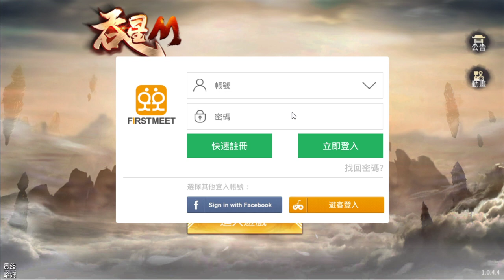【哈姆手游試玩】《吞星M》喚醒元神自由轉職 痛快爽戰快樂修仙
痛快爽戰MMO《吞星M》，戰無止境的平行仙界，高品質玄幻大作，逍遙來襲！
《吞星M》採用極致3D引擎，無死角呈現華麗的修真對決。
在這裡，你可以頓悟術法神通，覺醒上古元神，奪取仙家神兵，馴服洪荒異獸。
四大立體職業體系，一角色多轉職，突破境界，逆天進階。
更有跨服爽戰爭霸，呼朋引伴仙盟集結，修仙路上絕不孤單！
……海量的玩法，沉浸的體驗，鮮活的戰鬥。在這片時空，你就是天生的主角！

遊戲特色：

身體是神的容器，靈魂是自由的鷹。
你是註定的天選者，喚醒元神，戰力飆升，秒殺全屏。
四大職業體系，多重華麗轉職，一個帳號，盡享百變修仙。

隨時開啟打寶模式，極品裝備超高爆率掉落。
裝備物品皆可流通，白手起家，自由交易，隨心所欲打寶賣錢。
在這裡，你不再只是消費者，更是財富創造者

跨服爽戰對決，呼朋引伴仙盟集結，追逐至高榮譽。
無處不在的戰鬥，詭秘莫測的戰局。
攜手同道，共抗強敵，為神王之名而戰。

工欲善其事，必先利其器。
尋覓上古神兵，屬性狂飆，解鎖極限戰力。
修煉絕世武學，層層破鏡，熱血大殺四方。

降服異怪神獸，遨遊四海八荒，橫跨神魔三界。
從微萌到威猛，多種風格坐騎任君選擇。
海量時裝、絕美搭配，打造專屬華麗造型。
🎮 Final Hamu’s Game List🎮
1.《吞星M》於6月9日雙平台正式推出，可以使用會員註冊、FB、遊客帳號登入遊戲。
2.進入創角階段為2男2女綁定職業的設定，沒有髮型、造型上的任何設定，目前有神將、劍仙、絕影、羽靈四大職業提供選擇。
3.遊戲為MMO玩法，遊戲背景設定在仙俠與玄幻之間，簡介遊戲的特色為元神系統可以自由轉職，一個帳號可以任意百變修仙。
4.進入遊戲後馬上找到設定來修改為"完美.最強畫質"，不知道是不是我的問題，主畫面戰鬥中的人物與敵人模組依舊是很模糊，導致遊戲試玩的體驗比較差。